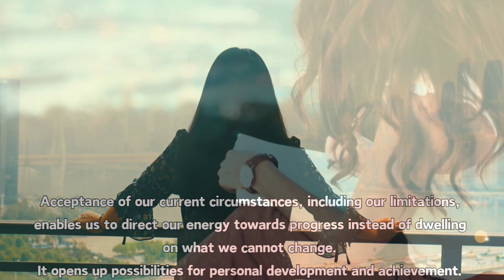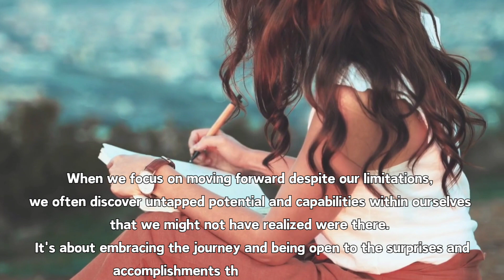Focus on Moving Forward Despite of Your Limitations!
Welcome to Invest in You, where we know that life is filled with unpredictable twists and turns, but when we choose to prioritize self-care and nurture our minds, bodies, and spirits, we equip ourselves with the tools to overcome these challenges.
Here on this channel, we aim to inspire, motivated, encourage and empower you on your journey towards personal fulfillment and growth.
When we invest in ourselves, we not only positively impact our own lives but also have a ripple effect on those around us. As we cultivate happiness within ourselves through self-love, compassion, and mindfulness practices, we create a brighter world for both ourselves and others.

Thank you for joining the journey.
👍🏻Like to inspire other also to invest in themselves!
📤Share so that we can continue spreading love and light as we support one another towards becoming the best versions of ourselves.